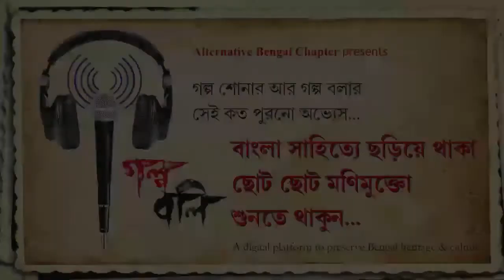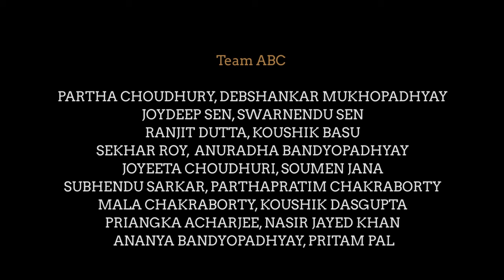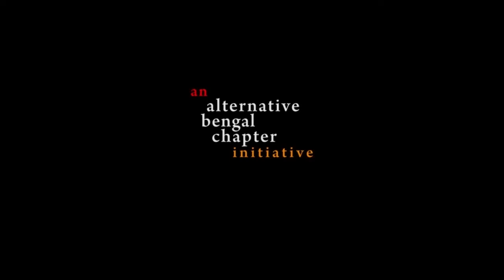Golpo Boli I Episode 5 I বিধ্বংস | Vidvansh (Devastation) | Premchand |Alternative Bengal Chapter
যদিও জন্মসুত্রে অবাঙালি কিন্তু প্রেমচন্দের গল্পের সঙ্গে বাংলার রোম্যান্স সেই জন্মলগ্নের থেকেই। ভারতের আমজনতার বারমাস্যা তাঁর মতো বোধহয় আর কেউই লেখেননি। তাঁর গল্পে বিশেষ করে ফুটে উঠেছে ভারতের পদদলিত নিম্নবর্ণের মানুষদের লড়াই, আর স্বপ্নের আখ্যান। সেই গল্পগুলির একটি, ‘বিধ্বংস’, নিয়ে আজ, ৩১ জুলাই, প্রেমচন্দের জন্মদিনে, আমাদের ‘গল্প বলি’ অনুষ্ঠান।
অনুবাদ সুবিমল বসাক
বলেছেন জুঁই বাগচি
শিল্প নির্দেশনা জয়দীপ সেন
কারিগরি সহায়তা প্রীতম পাল
ধ্বনি ও পরিকল্পনা স্বর্ণেন্দু সেন

Although he is not a Bengali by birth, Bengal's romance with Premchand stories dates back to their very Inception. Arguably no one has depicted the day to day life of the average Indian better than he did. His stories bring alive the struggles and aspirations of the downtrodden underclass. Today on his birthday, 31st July we present one of his stories, 'Vidvansh' (Devastation) on our program, 'Golpo boli'.
Translation:Subimal Basak
Narration: Jui Bagchi
Art direction: Joydeep Sen
Technical assistance: Pritam Pal
Sound and concept: Swarnendu Sen